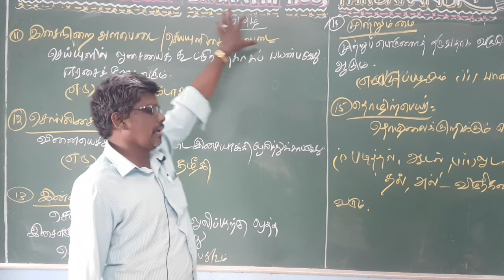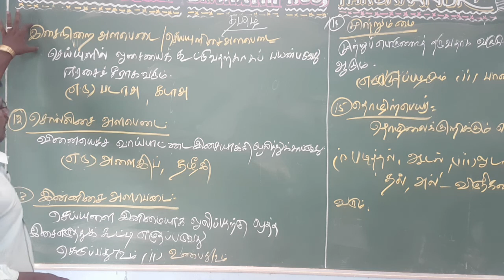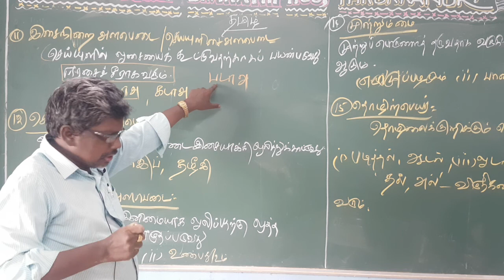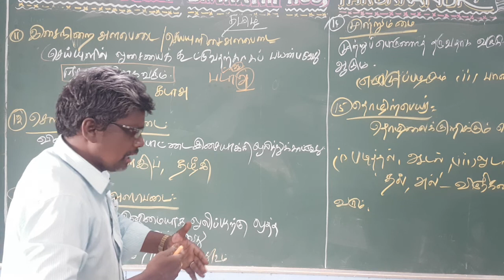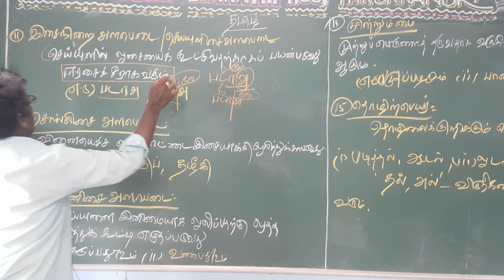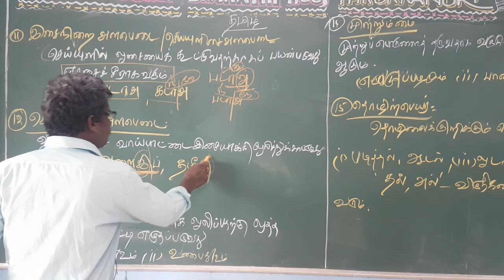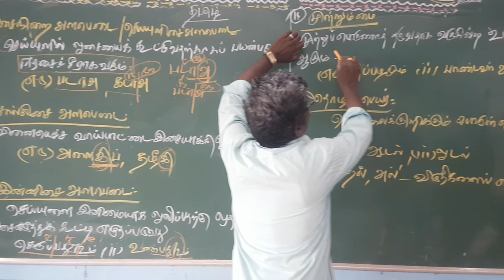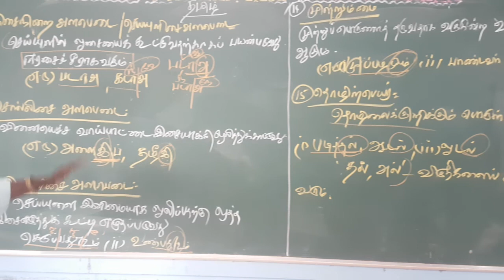XII STD - தமிழ் - இயல் : 6 - இலக்கணக்குறிப்பை கண்டறிதல் பகுதி 3